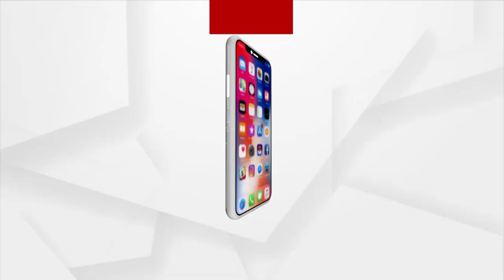ଅଧାପନ୍ତରିଆରେ ମେଗା ପାନୀୟ ଜଳ ପ୍ରକଳ୍ପ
ରାଜ୍ୟ ସରକାର ଗ୍ରାମାଞ୍ଚଳରେ ବିଶୁଦ୍ଧ ପାନୀୟ ଜଳ ପାଇଁ ଅନେକ ଯୋଜନା କରୁଛନ୍ତି l କିନ୍ତୁ ବାସ୍ତବରେ ଲୋକେ ଏହାର ସୁଫଳ ପାଇପାରୁ ନାହାନ୍ତି ।  ଯାଜପୁର ଜିଲ୍ଲା ବିରିପଟା ପଂଚାୟତରେ ଏକ ମେଗା ପାନୀୟ ଜଳ ପ୍ରକଳ୍ପଟି ଦୀର୍ଘଦିନ ଧରି ଅଧାପନ୍ତରିଆ ହୋଇ ପଡିରହିଛି । ଠିକାଦାର ଅଧାରୁ କାମ ଛାଡିଥିବାରୁ ଗ୍ରାମବାସୀ ନାହିଁ ନଥିବା ଅସୁବିଧାର ସମ୍ମୁଖୀନ ହେଉଛନ୍ତି ।